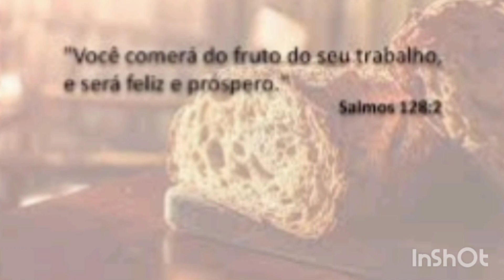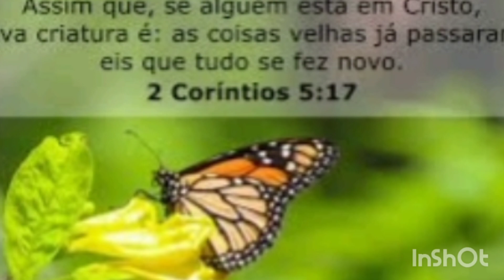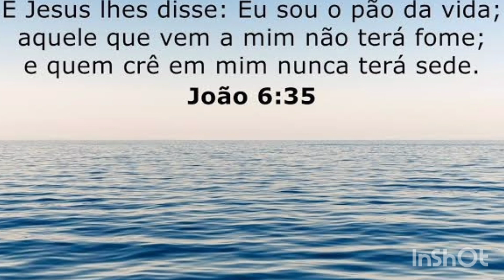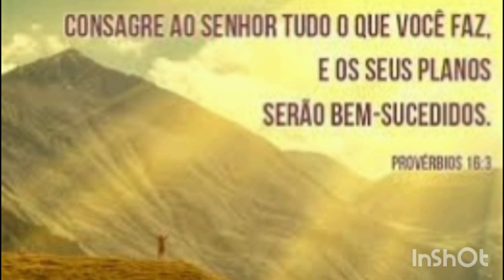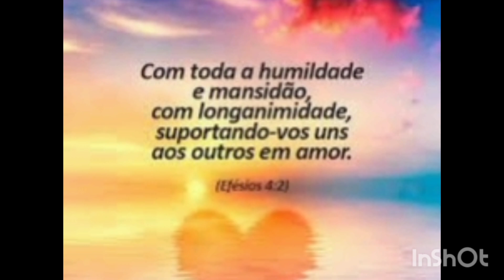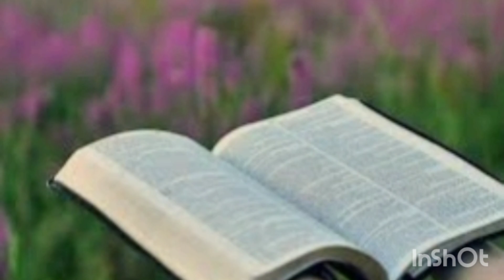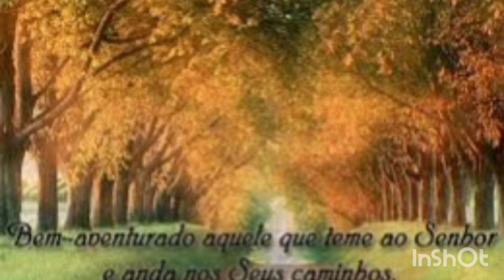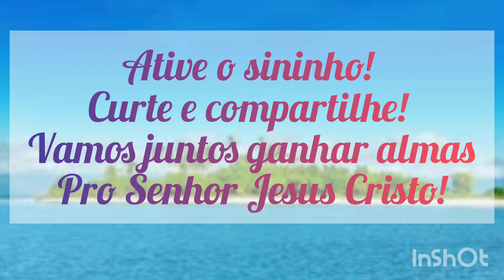ORAÇÃO DA NOITE COM IRMÃ MARLI!